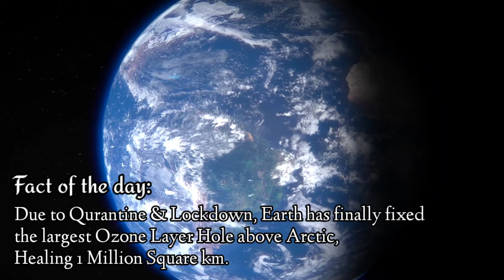Earth Ozone Layer HD Video & Fact // fact-5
𝐇𝐃 𝐄𝐚𝐫𝐭𝐡 𝐎𝐳𝐨𝐧𝐞 𝐋𝐚𝐲𝐞𝐫 𝐕𝐢𝐝𝐞𝐨 𝐰𝐢𝐭𝐡 𝐈𝐧𝐭𝐞𝐫𝐞𝐬𝐭𝐢𝐧𝐠 𝐅𝐚𝐜𝐭 : 𝐅𝐚𝐜𝐭 𝟎𝟓

𝘛𝘰 𝘦𝘷𝘦𝘳𝘺𝘰𝘯𝘦 𝘸𝘩𝘰 𝘢𝘳𝘦 𝘪𝘯𝘵𝘦𝘳𝘦𝘴𝘵𝘦𝘥 𝘪𝘯 𝘏𝘋 𝘷𝘪𝘥𝘦𝘰𝘴 𝘢𝘴 𝘸𝘦𝘭𝘭 𝘢𝘴 𝘬𝘯𝘰𝘸𝘪𝘯𝘨 𝘵𝘩𝘦 𝘢𝘮𝘢𝘻𝘪𝘯𝘨  𝘧𝘢𝘤𝘵𝘴 𝘰𝘧 𝘵𝘩𝘦 𝘴𝘱𝘢𝘤𝘦 𝘢𝘯𝘥 𝘯𝘢𝘵𝘶𝘳𝘦, 𝘵𝘩𝘪𝘴 𝘷𝘪𝘥𝘦𝘰𝘴 𝘪𝘴 𝘧𝘰𝘳 𝘺𝘰𝘶 𝘨𝘶𝘺𝘴.. !!!